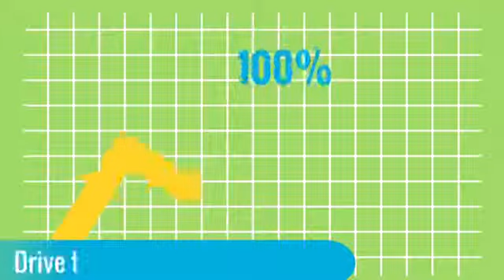Expert Windshield Replacement and Repair Services New Port Richey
Expert Windshield Replacement and Repair Services New Port Richey. If you live in New Port Richey, Florida and are looking for Expert windshield repair or replacement services, look no further than New Port Richey Auto Windshield Replacement. We are your affordable and local windshield auto glass repair and replacement company, proudly servicing the entire New Port Richey area.

We are a professional SEO marketing firm located here in New Port Richey FL  if you need SEO marketing to drive serious traffic to your website or need a new one then you’ve come to the rite please. contact us today for a free consultation and start bringing in consistent clients through the door and out ranking all your competitors FAST!!! Through Google Maps Google Yahoo Bing and Yes YouTube

New Port Richey SEO Marketing